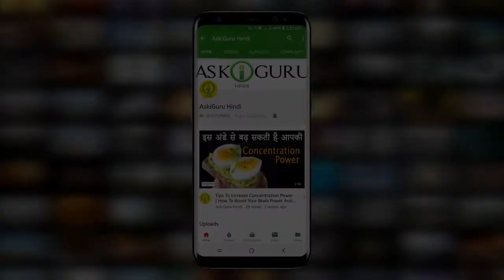HOW TO REMOVE SUN TAN FROM FEET - FEET WHITENING PEDICURE | काले पैरों को गोरा कैसे करे - ASKIGURU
हम हुमारे फेस को फेर आंड प्राब्लम फ्री बनाना के लिए बोहोट सारे टेक्नीक्स ट्राइ करते है, लेकिन क्या हम अपने फेस पर भी उतना ही ध्यान देते है….हम ना जाने फेस के लिए क्या क्या बेउती प्रॉडक्ट्स ट्राइ करते है, स्वस्थ निखरी त्वचा के लिए…..लेकिन हम सोचते है…पैर तो जूतों में छुपे रहते है आंड लोग इतना ध्यान नही देते होंगे, लेकिन दोस्तों यह ग़लत है….हुमारे पैरों पर भी लोगों किन आज़ार जाती है…..यह माना गया है है के जब हम किसीसे पहली दफ़ा मिलते है तो सबसे पहले उनकी नज़र हुमारे पैरों पर ही जाती है….तो सोचिए अगर हुँने पैर पूरी तरह छुपने वाली शूस/सॅंडल्ज़ नही पहनी है तो यह देखनेवाले पे क्या इंप्रेशन डालगे. पैर हुमारा हू अंग है जो ज़मीन के सबसे करी भाई, तो सोचिए इससे कितने कीटानूंका सामना करना होता है….नये जूतों के शूस बाइट्स के वजह से भी चील जाते है सूउज जाते है और पीछे रह जाते है बदसूरत काले से दाग…. किसी किसिका चेहरा बड़ा ही फेर और ग्लोयिंग रहता है पर पैर काले और ड्राइ रहते है….इनके कई वजह भी है लेकिन इसका हाल भी है.
तो चलो आज का हुमारा यह वीडियो इसी समस्या का हाल लेके आया है ….आयेज बढ़ने से पहले आपको याद दिलादे के अगर आपने हुमारे चॅनेल को सबस्क्राइब नही किया हो तो ज़रूर करले और बेल बटन दबके लेटेस्ट वीडियोस के अपडेट्स भी तुरंत पाए.